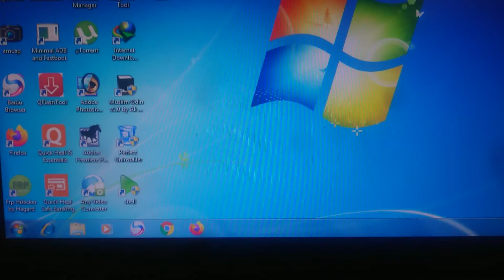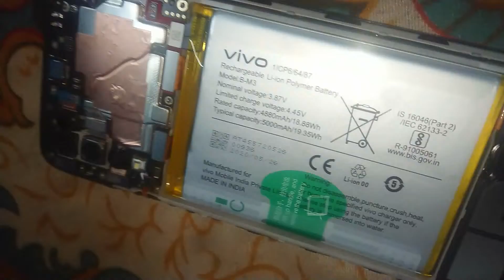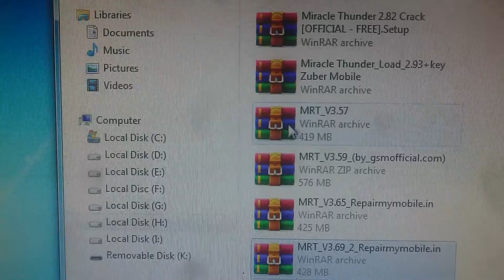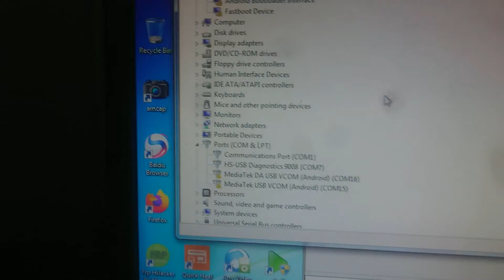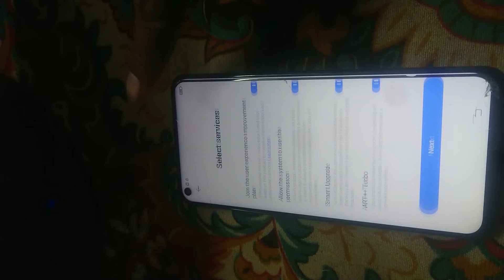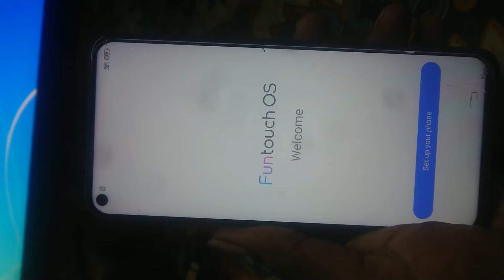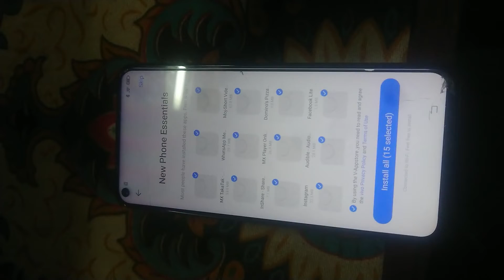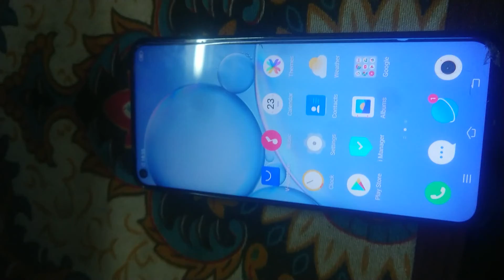vivo y50 ufs 8gb/128gb password unlock and frp unlock 100% working video